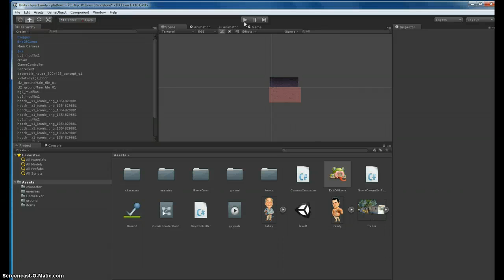Trailer Park Glitch